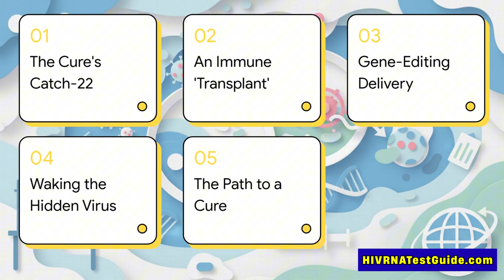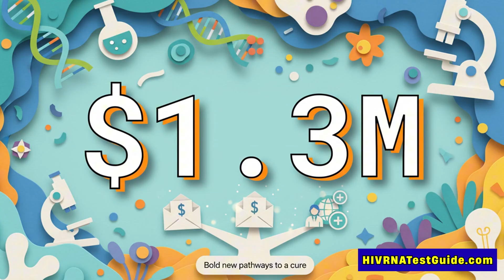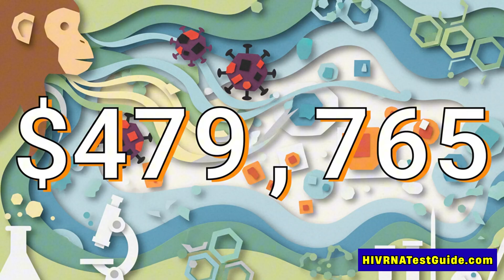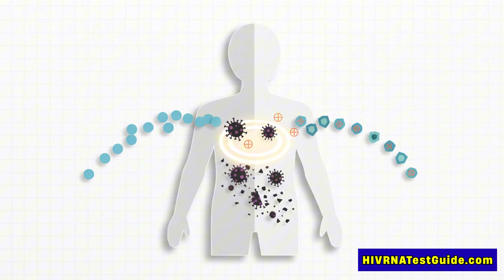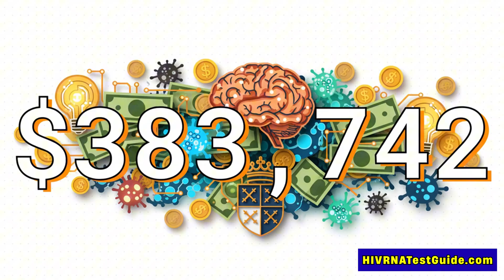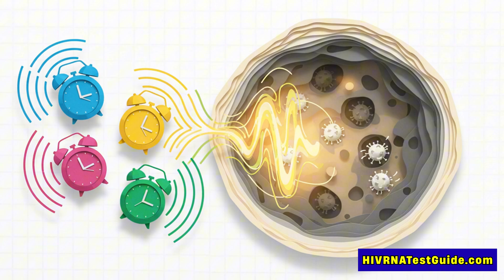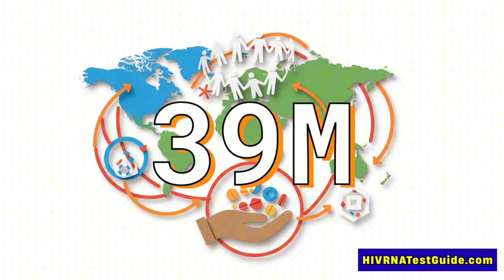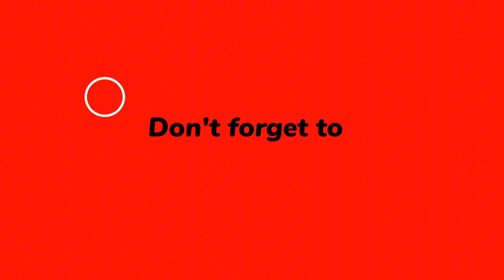amfAR’s New Strategy: Alternatives to Stem Cell Transplants for an HIV Cure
amfAR Funds New Alternatives to Stem Cell Transplants for an HIV Cure

In today’s video, we’re exploring one of the most promising developments in the fight to cure HIV—amfAR’s newest push toward alternatives to stem cell transplantation. For decades, curing HIV required the rare CCR5-mutated donor cells used in a handful of successful stem cell transplant cases. But now, new research funded by amfAR is opening the door to accessible, practical, and potentially scalable cures for millions of people worldwide.

🔎 Looking for HIV Testing or Early Detection or Felling Doubtful About Your Symptoms?

✅ Early Detection Can Save Your Life
✅ Protect Your Partner and Loved Ones
✅ HIV Is Treatable — But Only If You Know Your Status
✅ Modern Tests Like the HIV RNA Test Give Results Fast and Accurately

🧪 4,500+ HIV Testing centers.

🧪 Quick, Confidential. Affordable. No judgment.

We’ll break everything down in simple and easy-to-understand language:

This video breaks down how three newly funded projects—totaling $1.3 million—are testing innovative approaches such as immune-based clearance of infected cells, CRISPR delivered through lipid nanoparticles, and next-generation latency reversal strategies. You’ll learn how these breakthroughs could help researchers move beyond high-risk procedures and toward real-world cures available to people everywhere.

We’ll explore:

How Dr. Jonah Sacha aims to recreate the cure-like effect of stem cell transplantation without the actual transplant

How CRISPR + lipid nanoparticles (LNPs) could one day make a single shot HIV cure possible

How new combinations of latency reversal agents (LRAs) may unlock the full clearance of hidden HIV reservoirs

Why these innovations represent a major shift for both researchers and people living with HIV

If you’re interested in HIV cure research, this video gives you a clear look at where science is heading and why experts believe a practical cure is closer than ever.

for Fast, confidential and Accurate HIV Testing Results on your email.